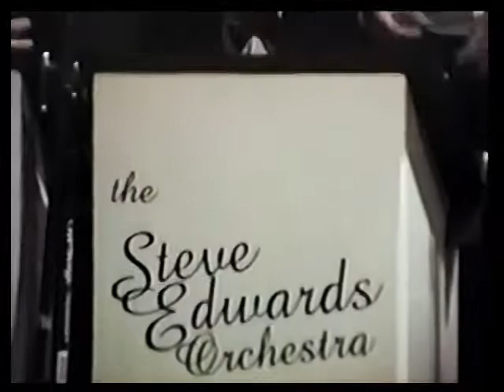Dan and Andrea Wedding